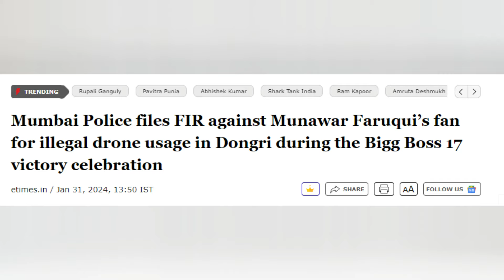Munawar Faruqui Friend Arrest? Elvish yadav New Song With Mannara Chopra| The UK07 Rider 50 Lakh